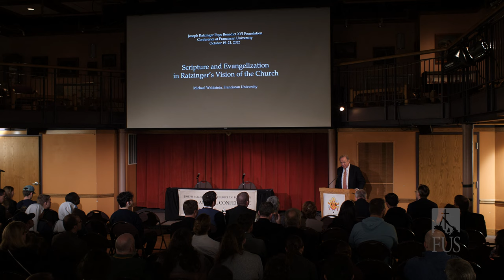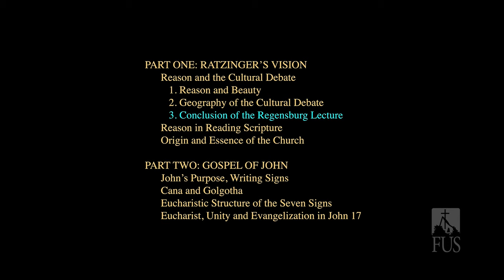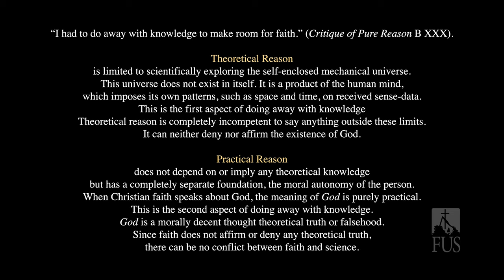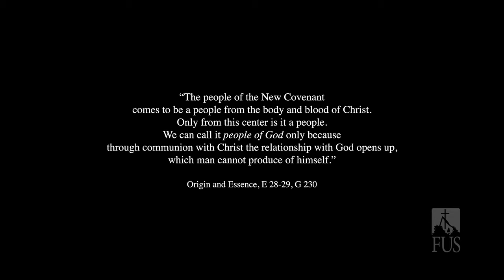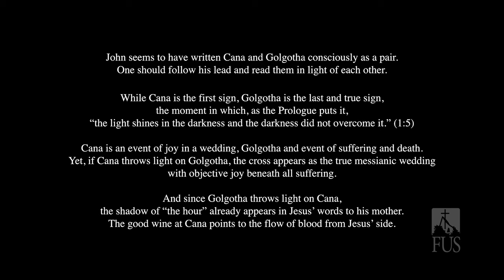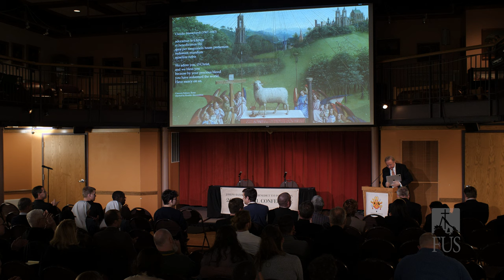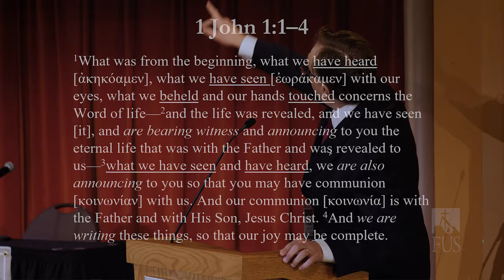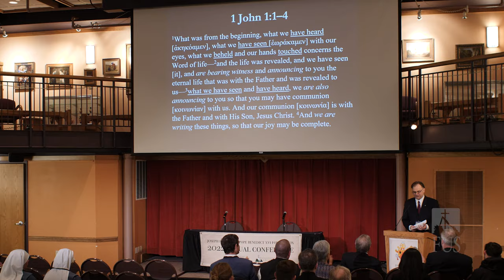Scripture and Evangelization in Ratzinger’s Vision of the Church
Dr. Michael Waldstein, theology professor at Franciscan University of Steubenville, speaks about evangelization and Scripture in Joseph Ratzinger’s vision of the Catholic Church. Dr. William Wright, IV, professor at Duquesne University, provides a response.